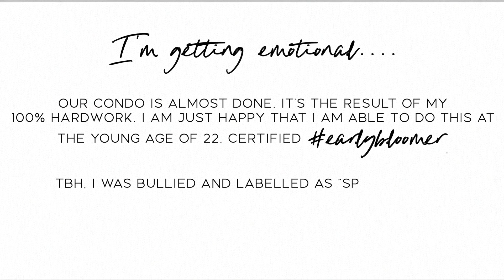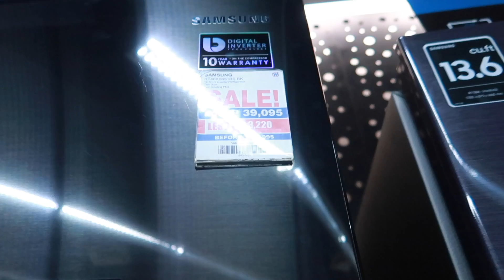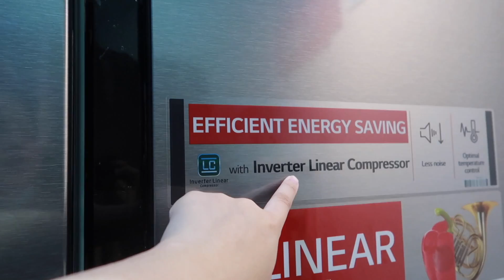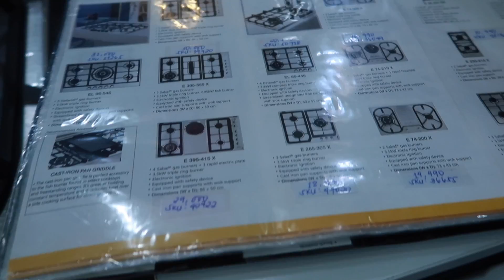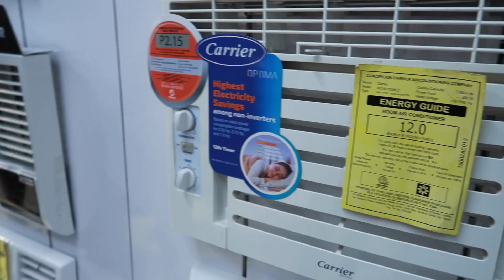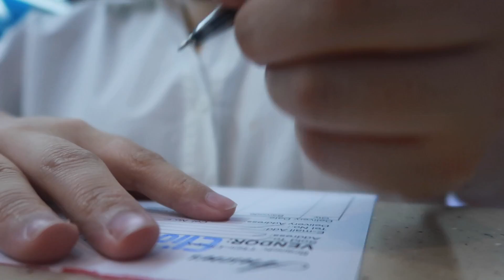APPLIANCES SHOPPING! BYE 100K!!